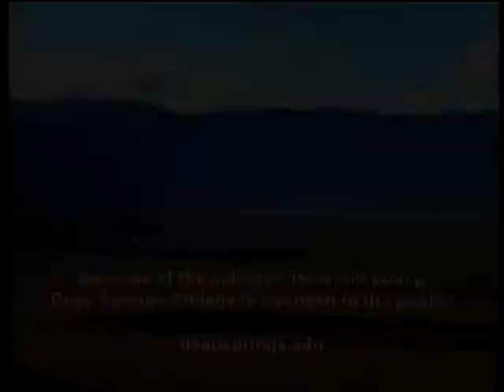Deep Springs College - Comments by Retired Biologist Phil Pister May 25, 2014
Retired California Department of Fish and Wildlife biologist Phil Pister of Bishop, California, comments on the advancement of environmental ethics as advocated by conservationist Aldo Leopold -- by the alumni of Deep Springs College (forty miles east of Bishop) Pister expresses his admiration of the college's small but influential group of alumni who have helped to preserve the "integrity, stability and beauty of the biotic community" (Aldo Leopold) both locally and globally since the founding of the college by L. L. Nunn in 1917